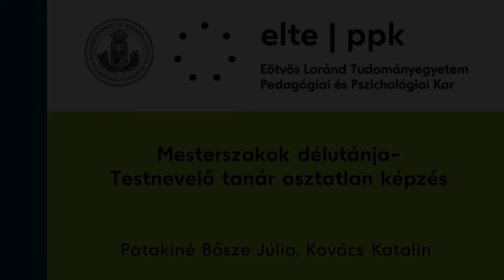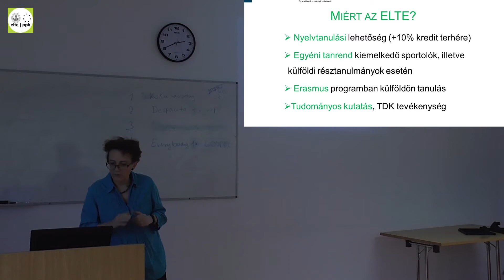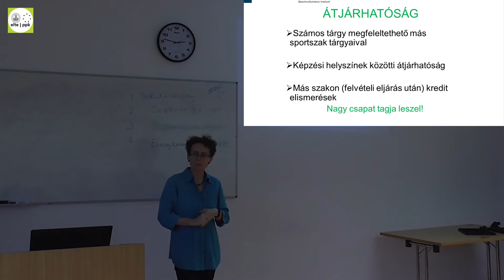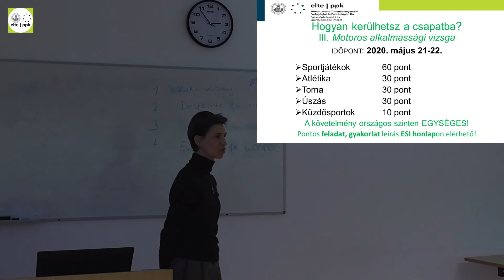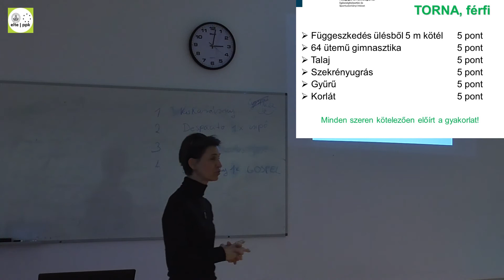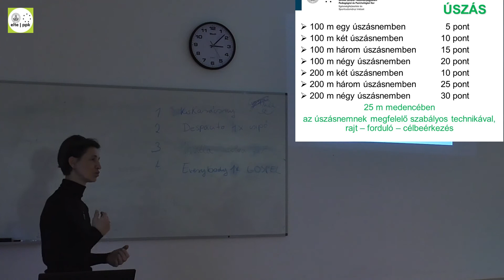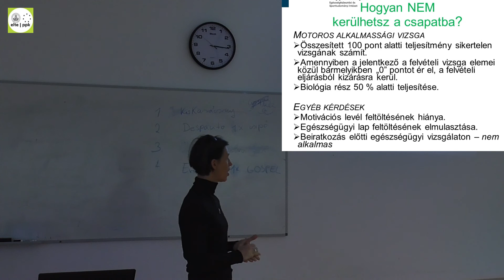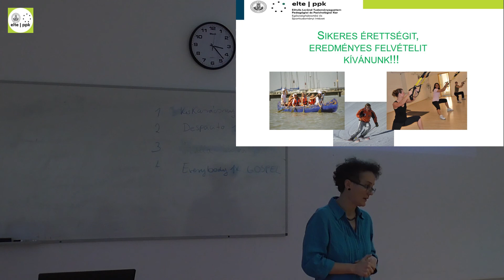Testnevelő tanár szak (osztatlan tanárképzés) - tájékoztató előadás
ELTE PPK Nyílt nap 2020
Előadó: Patakiné Bősze Júlia, Kovács Katalin